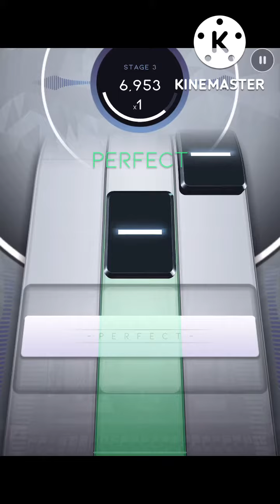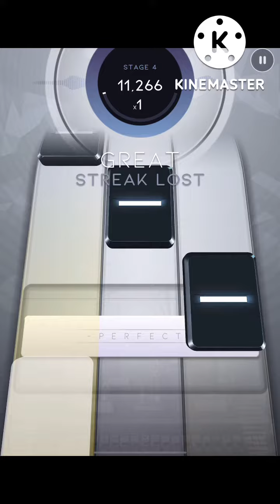Jimmy eat world